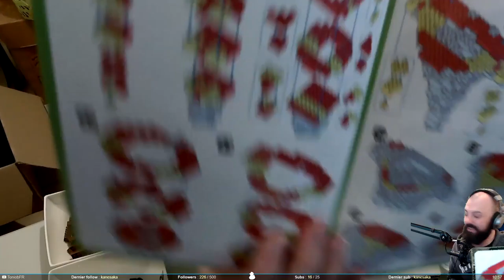Timelapse du montage de la figurine Bowser - Briques de Construction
Timelapse du montage de la figurine en petites briques de construction de Bowser. 11h de stream résumées en 7 minutes. Merci encore à Silent_genius.